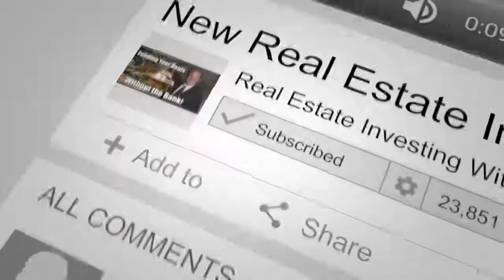Why Choose Mobile Home Parks as a Real Estate Business | Jefferson Lilly & Jay Conner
Why Choose Mobile Home Parks as a Real Estate Business

In this short video, Jay Conner is joined by Jefferson Lilly of Park Avenue Partners.

They will talk about how investing in a mobile home park fund fits into estate planning (diversification, high yield cash payouts, tax losses, non-correlation).

Park Avenue Partners is a real estate investment partnership that invests in and operates mobile home parks nationwide.

It is their mission both to generate above-average risk-adjusted returns for their limited partners, as well as to increase the supply of affordable housing for low-income Americans.